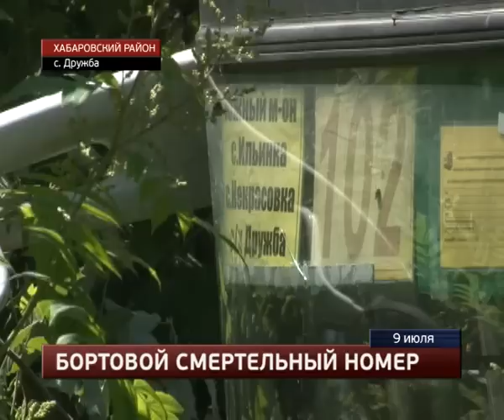В пригороде Хабаровска в аварии с участием рейсового автобуса пострадали два человека.MestoproTV